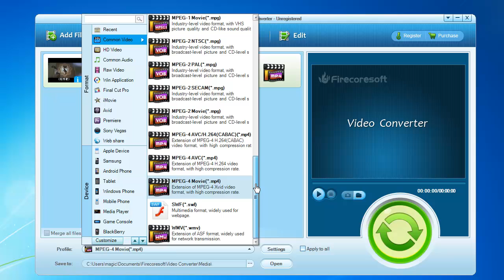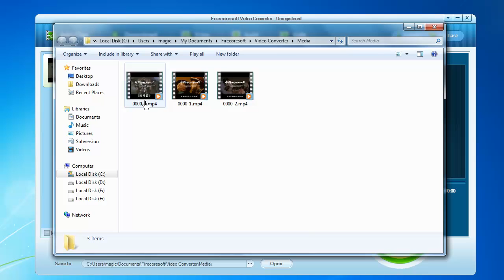How to split large video file into parts clips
If you need to split a large video into several clips, you can learn from this guide with Firecoresoft video converter.